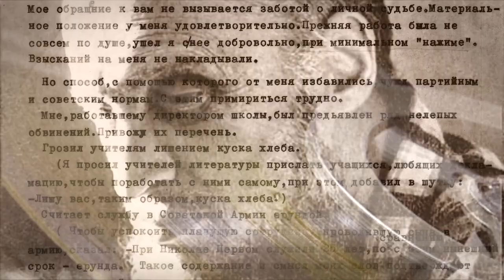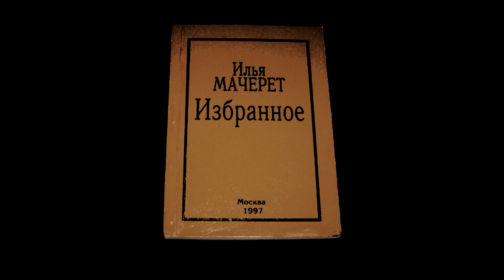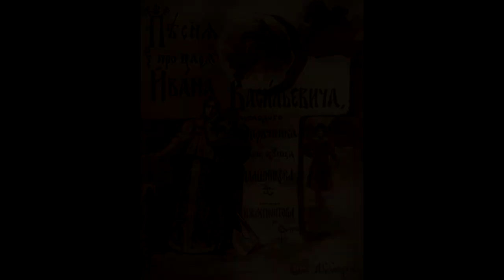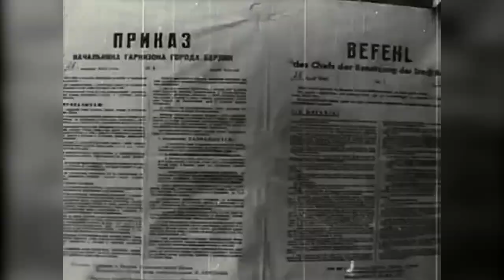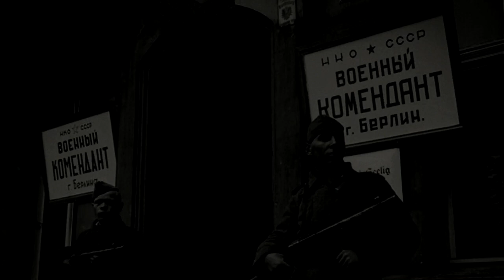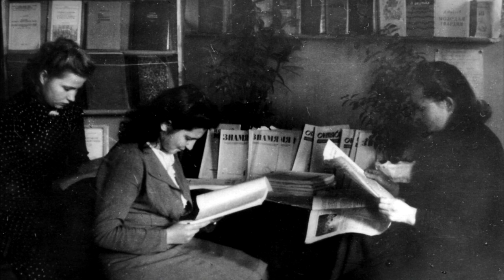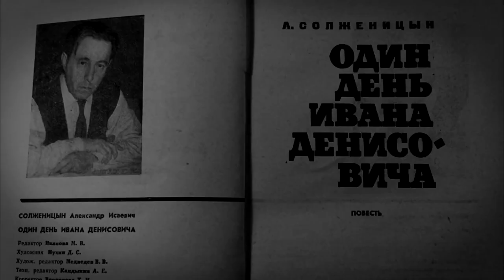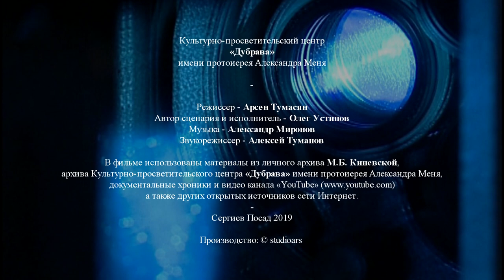Несколько страниц из жизни Ильи Мачерета (Часть-1)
Илья Бенционович Мачерет (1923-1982), советский педагог-новатор, директор Скоропусковской средней школы Загорского района Московской области. Разработал методику воспитания свободной личности на основе синтеза идей Антона Макаренко и традиций скаутского движения. В 1973 году по решению Загорского городского комитета КПСС был снят с должности с «волчьим билетом» в результате организованной травли. Многие идеи Ильи Мачерета предвосхитили проекты «педагогики сотрудничества» начала XXI века.